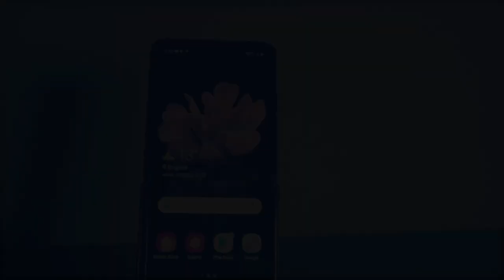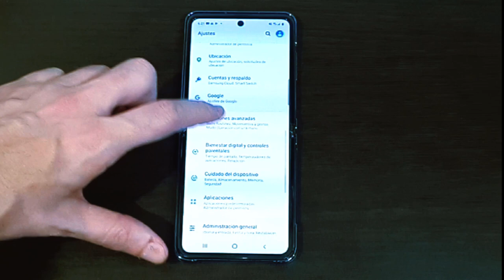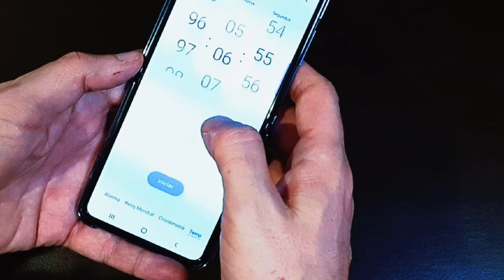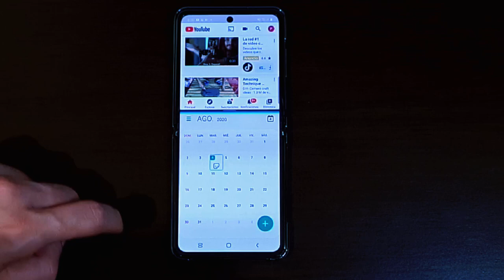Galaxy Z Flip - Trucos y primeras impresiones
Estuve probando el Samsung GalaxyZFlip y en este video les cuento mis primeras impresiones y algunos tips de este novedoso equipo.

El formato del terminal es original, innovador y el diseño es súper elegante. En la mano, se siente bastante resistente y aunque la superficie parece que se puede rayar fácilmente, afortunadamente viene con protectores.

Cuenta con 8gb de RAM y 256 de almacenamiento interno.
Tiene dos pantallas una plegable y la frontal que es muy funcional.

Cuenta con carga inalámbrica y en el video les muestro lo fácil que usarla, poniendo a cargar unos Galaxy Buds Plus.